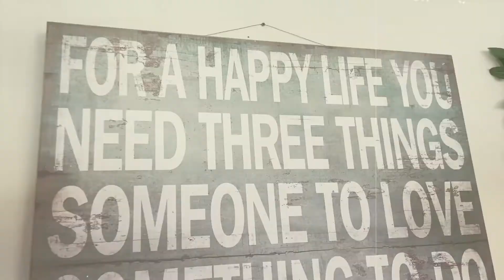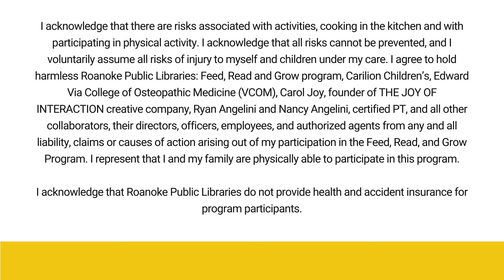Blueberries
Blueberries are blue-tiful! Celebrate them with Feed, Read, and Grow! Once you've watched the video, please fill out the survey to let us know how we can make our videos even better!